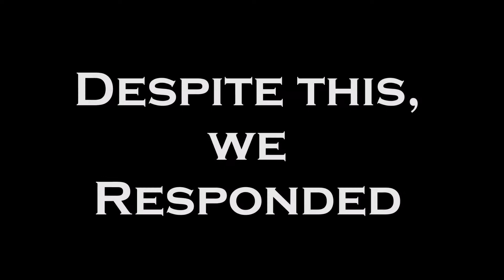Braves Football Spring 2021 Highlight